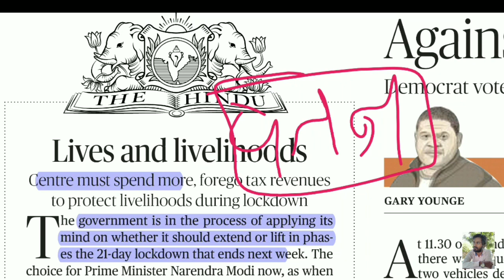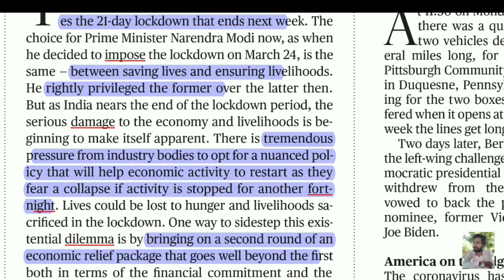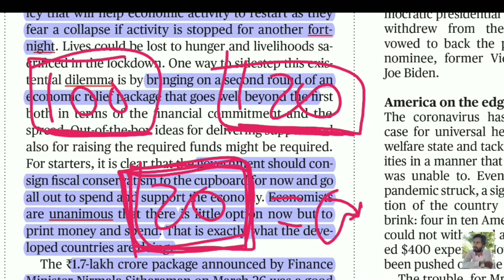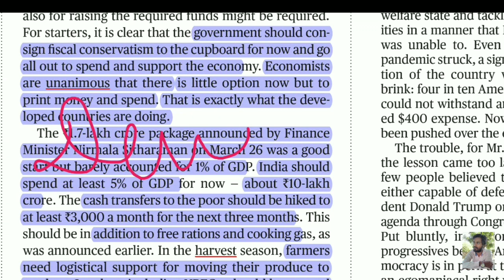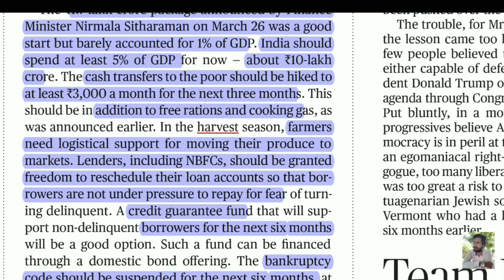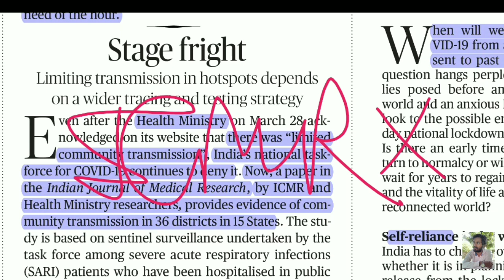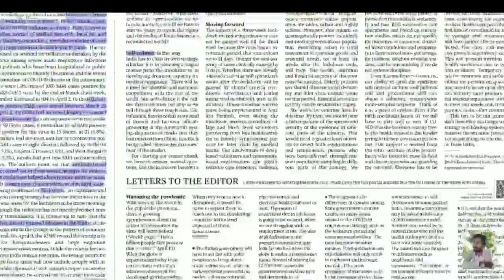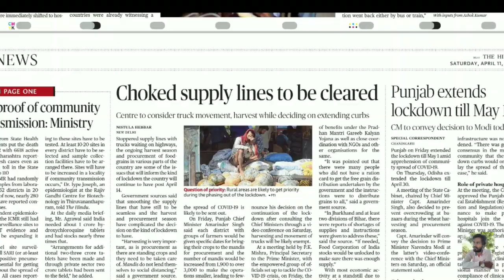The Hindu in gujarati 11 april 2020 the hindu newspaper editorial analysis